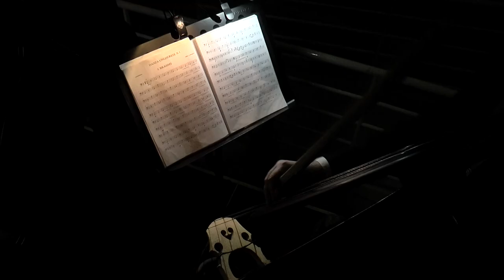Orchestra liceo Severi concerto di Natale 2022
direzione e arrangiamenti prof. Alfredo Intagliato
direzione coro proff.sse Romina Casucci Francesca Zurzolo
hanno collaborato i proff.
Paolo Di Lorenzo
Ilario Ruopolo
Martone Sebastiano
Catello Tucci
Carmine Sanarico
Daniele Erbaggio
Alfonso Avitabile